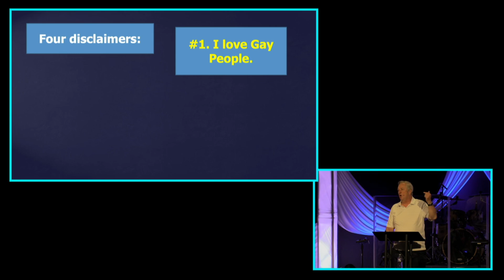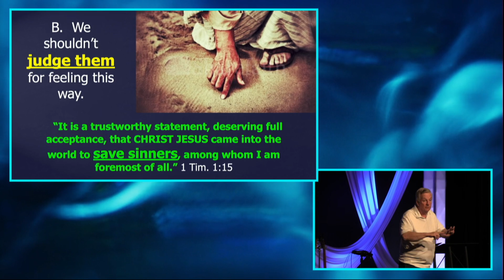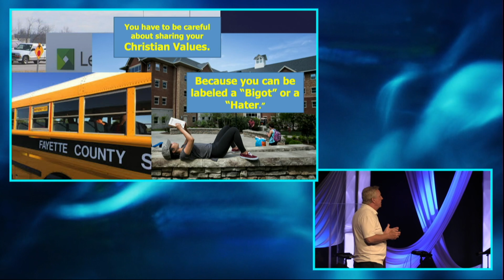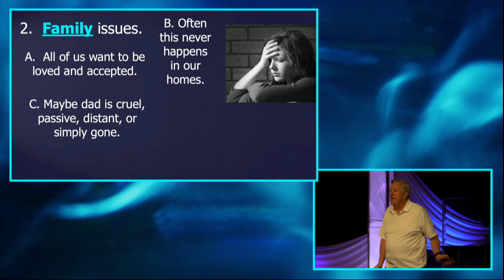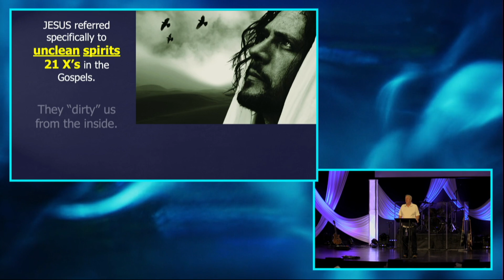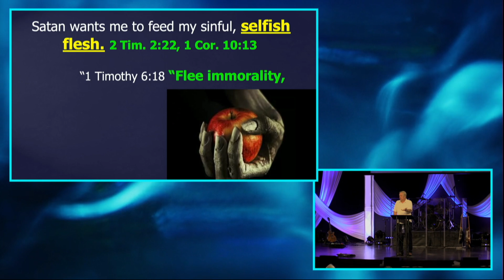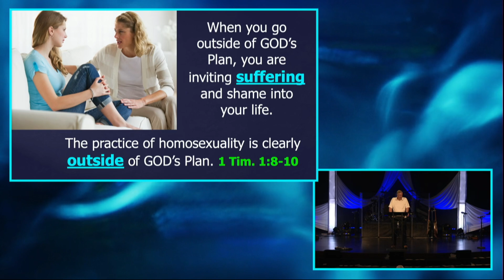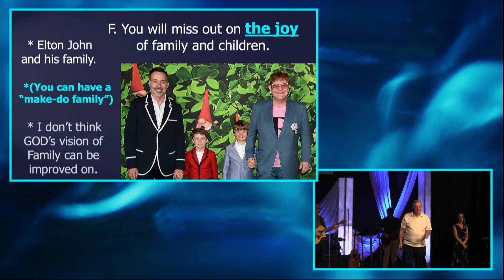06-09-19 Spanish Sermon